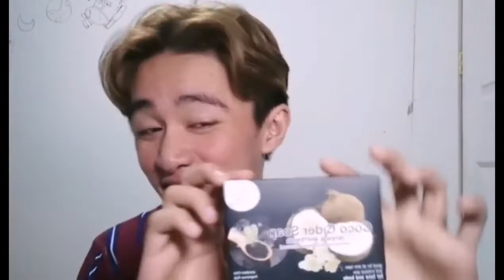BAKKU2BASIK PRODUCT REVIEW From Organic MNL ❤️ super Legit!